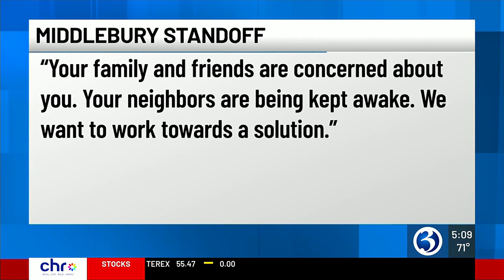Man found dead after overnight standoff in Middlebury